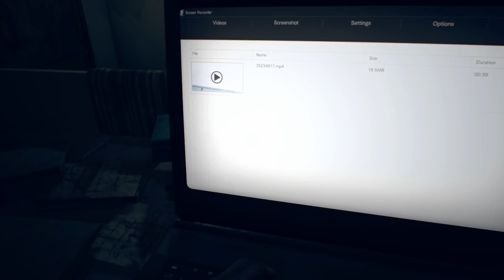明かされる嫁のヒミツ-バイオハザード7 #14【EXAM】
( ˘ω˘ ) ｽﾔｧ…